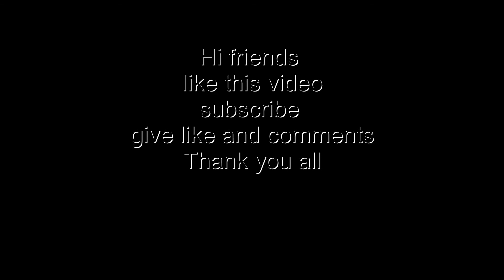திகில் காட்சிகள் (Horror scenes)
hi friends
pls subescribe  share and like
thank you by,
                      Harishanthan